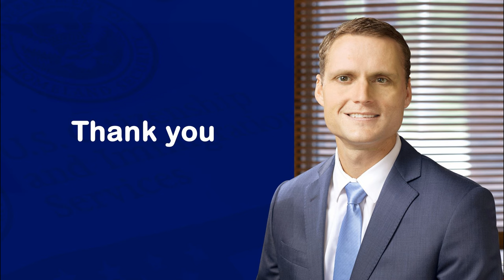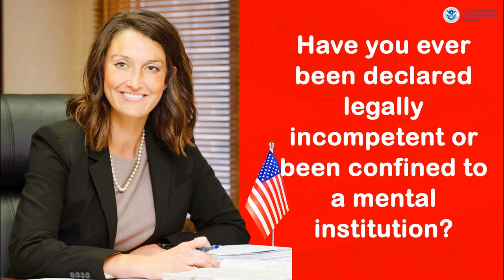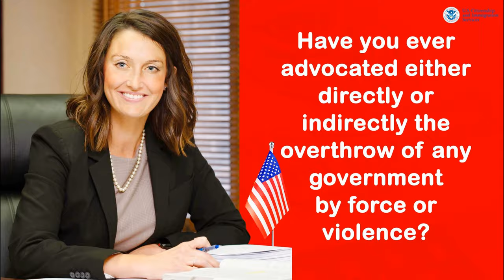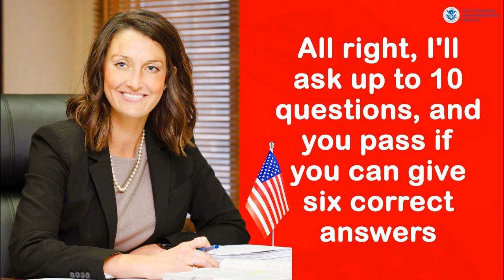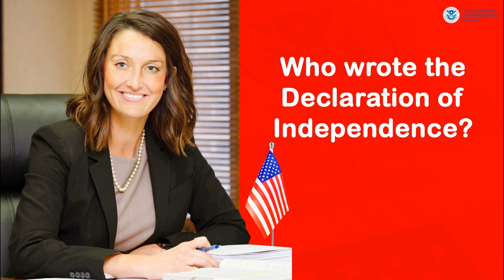US Citizenship Interview 2024 |N-400| 2008 Version!! US Naturalization Interview!!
US Citizenship Interview naturalization 2024|N-400| 2008 Version for your uscis naturalization interview 100 Civics Questions, the English Reading and Writing test and 10 vocabularies definitions from N-400  application form  [2024 Version] .

✅ these sentences are based on the official vocabulary list provided by the official USCIS website.

✅REMEMBERING ✅
Remember : US citizenship interview questions 2023/2024 for those who applied before 1st December 2021. This video is useful for interview preparation of USCIS conducted US citizenship civics exam for USA naturalization. The video consists of the latest 100 official Questions and answers for the United States citizenship Interview updated for 2021.

Here are the100 civics questions on the naturalization Exam. In the naturalization interview, applicants shall be asked up to 10 questions from the official list of 100 questions.  One has to answer correctly 6 of the 10 questions to qualify for the civics test.

On Dec. 1, 2020, USCIS implemented a revised version of the civics test for naturalization (2020 civics test). Due to recent policy changes, some applicants required to take the 2020 civics test may now have a choice to take the 2020 test or the 2008 civics test. Please note that beginning on April 19, 2021, USCIS will only offer the 2008 civics test at the initial interview appointment regardless of the filing date.

The 100 civics (history and government) questions and answers for the 2008 version of the civics portion of the naturalization test are listed below. The civics test is an oral test and the USCIS officer will ask the applicant up to 10 of the 100 civics questions. An applicant must answer 6 out of 10 questions correctly to pass the civics portion of the naturalization test.
100 Civics Questions and Answers for the 2008 Test with PDF

100 Civics Questions and Answers for the 2008 Test with MP3 Audio (English version)

To help you look up state-dependent questions:

☞ Name your U.S. Representative.
☞ Who is the Governor of your state now?
☞ What is the capital of your state?

▶️ RESOURCES ◀️